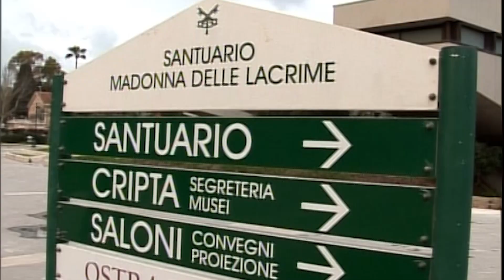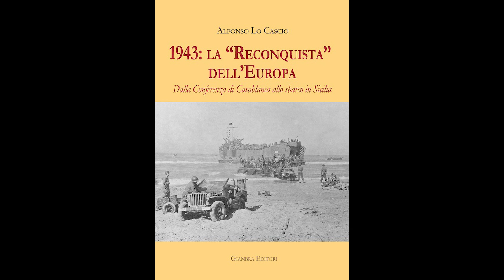TGSTAR del 22 FEB 23